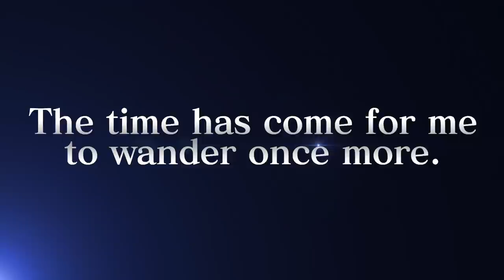JUMP FORCE - Ruroni Kenshin Trailer | PS4, XB1, PC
Kenshin has returned to this earth to wander once more.  Will you take up his reverse blade Sakabato or follow the steps of his villainous successor, Shishio Makoto?